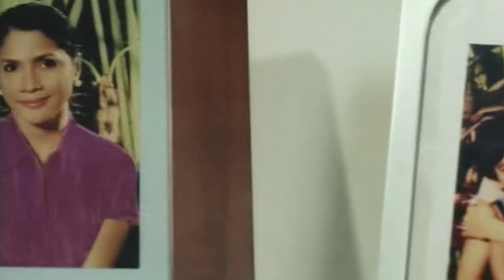Laida takes care of Miggy. | A Very Special Love | Movie Clips